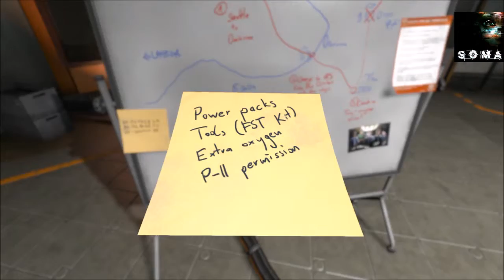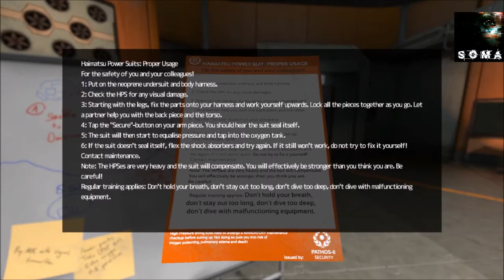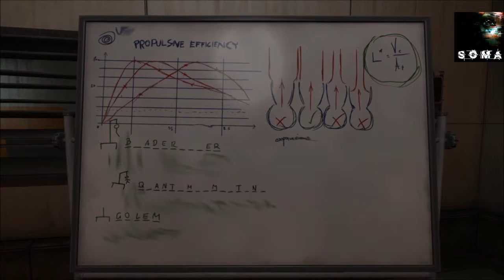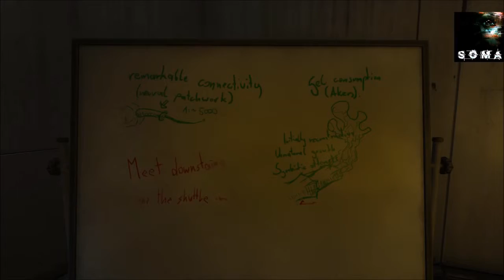Soma Let's Play With Commentary : Part 12 I Scream In This One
I love a game that can totally engross you and no one does it like frictional games can. I lost my mind playing Amnesia... Now it's time to lose it all over again. This time with the horrific survival horror gameplay that is SOMA.

SOMA is a horror game developed by Frictional Games in the H.P. Lovecraft Engine 3, it's been in development since 2010 and was released on September 22, 2015 for PC and PS4. The game is set in the future in an era where machines are developing human traits, meanwhile isolation and decay bears down on the staff of the remote research facility. Most of the staff start going missing while surrounded by machines looking for them, including you.